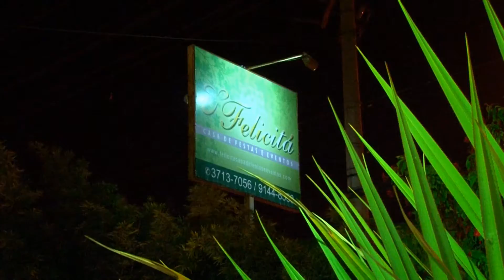Bethânia & Rafael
Cerimônia - Centro Evangelístico Internacional
 Recepção- Felicitá Casa de Festas
 Fotografia - Dinucci fotografia
 Fimagens - In Video - Rogerio Vizoso